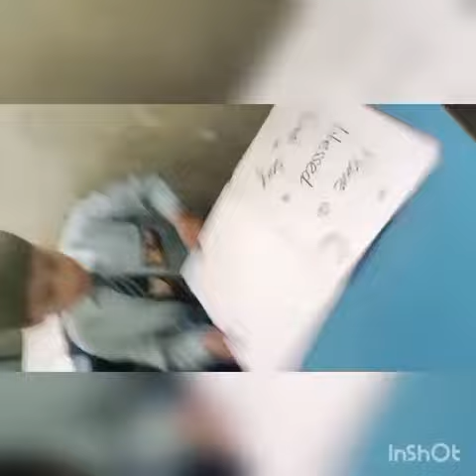Eid Greetings Eid ul fitr 2023